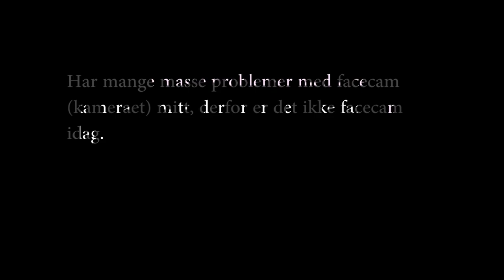KOMPISEN ER TILBAKE | Outlast (Skrekkspill)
Leker gjemsel med en gammel kamerat fra spillet!